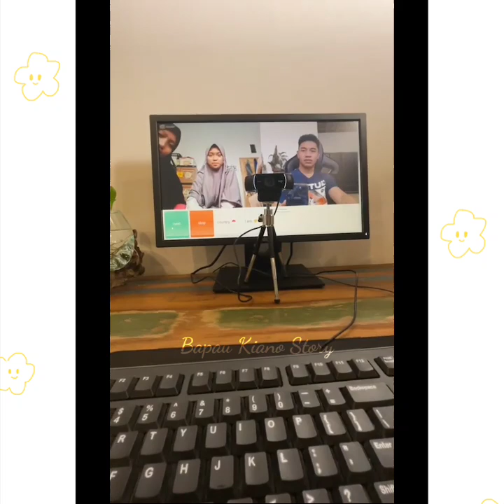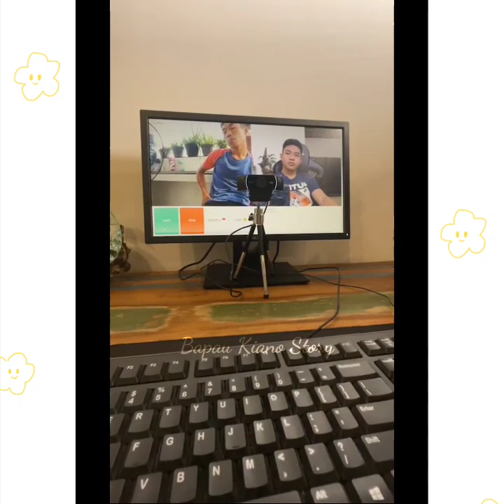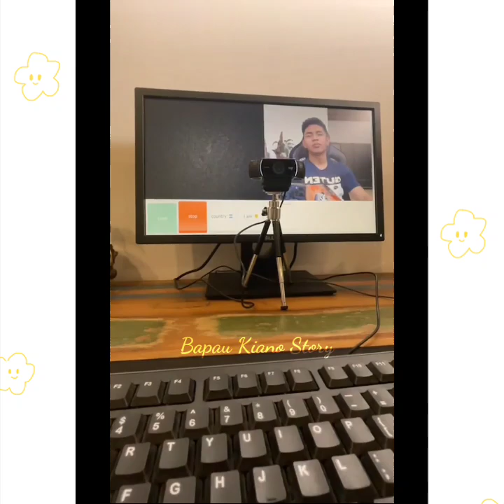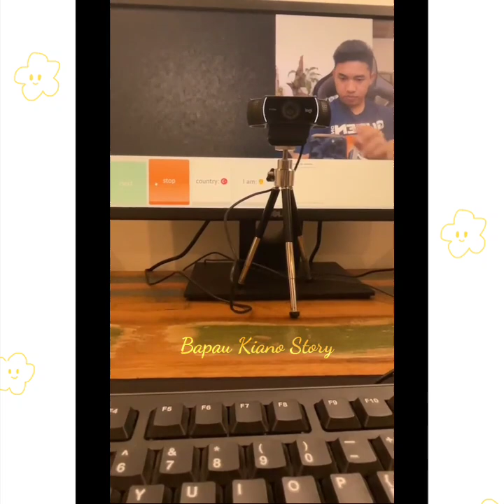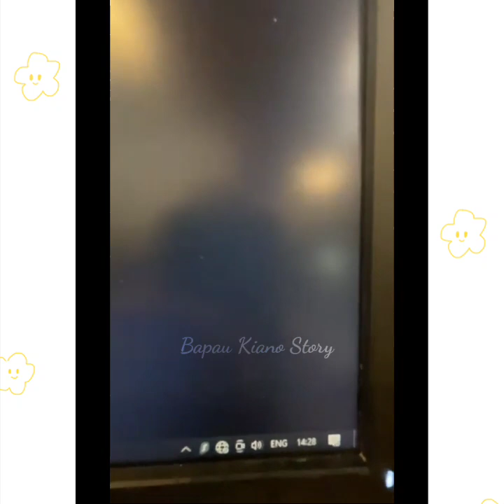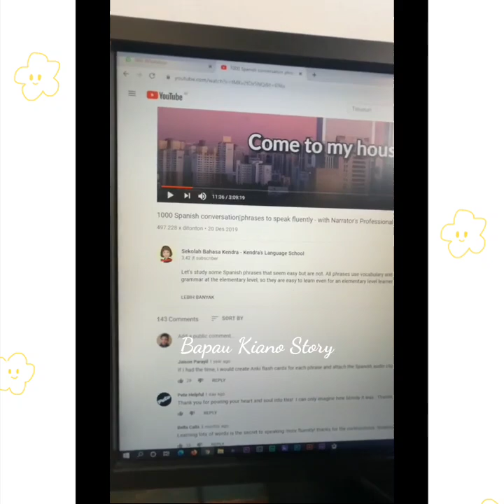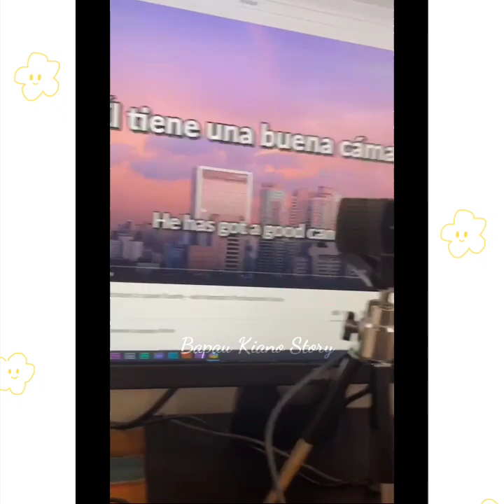BEGINILAH DI BALIK LAYAR KONTEN OME TV FIKI NAKI PERJUANGAN CARI CEWEK CANTIK